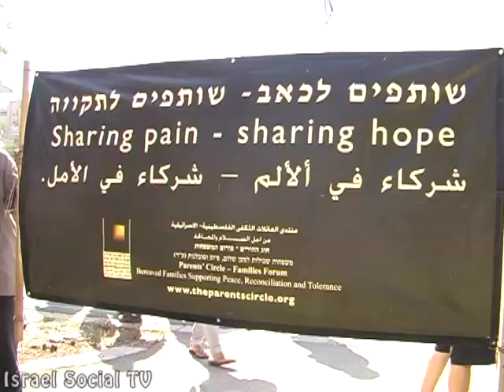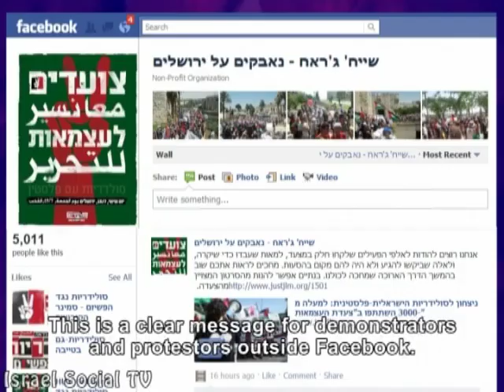Israelis Palestinians March for Palestinian State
The beginning of the protest events in Israel, leading up to the expected declaration of a Palestinian state, was marked in an impressive joint march of Jews and Palestinians in Jerusalem.
"Sheikh Jarrah Solidarity", which established itself in the past year with their struggle for the rights of the Palestinians in the Jerusalem neighborhood of Sheikh Jarrah, organized the march, which included thousands of people from all over the country.
If until today peace organizations called for renewing negotiations with the Palestinians, this time the protestors were decisive -- enough negotiations!